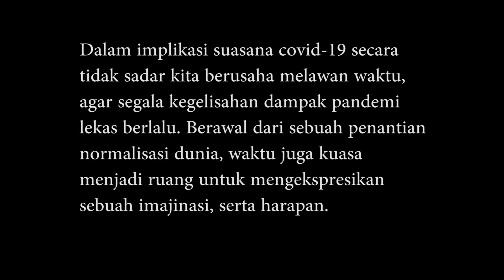LAWAN KALA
Sebuah karya musik visual yang mengekspresikan kegelisahan menunggu ketidak pastian suasana pandemi saat ini dengan audio media ungkap gender wayang tertata minimalis, penekanan visual berceritakan kala tatwa.

silahkan disimak dan berikan komentarnya.